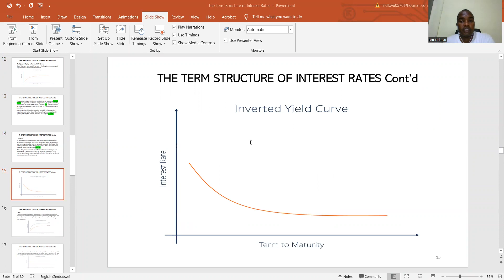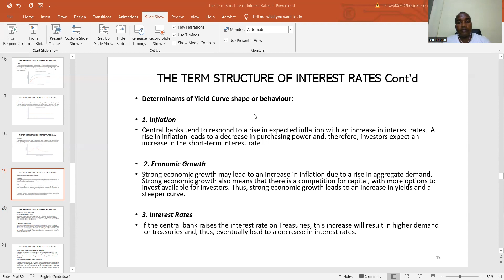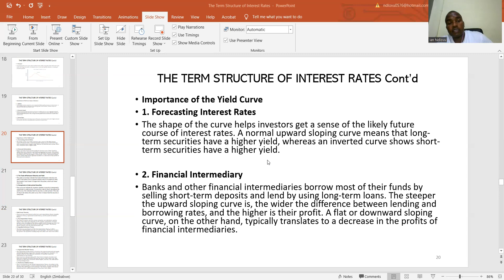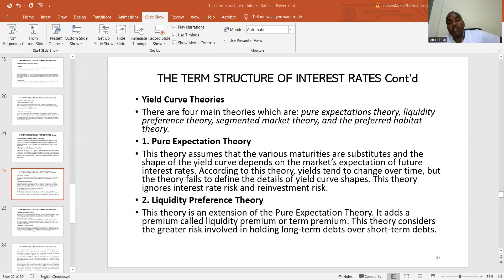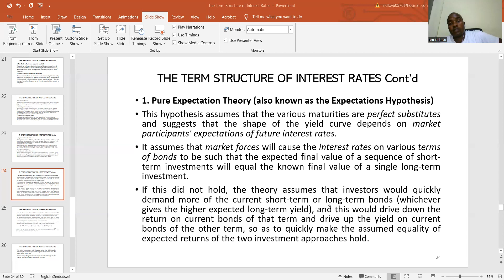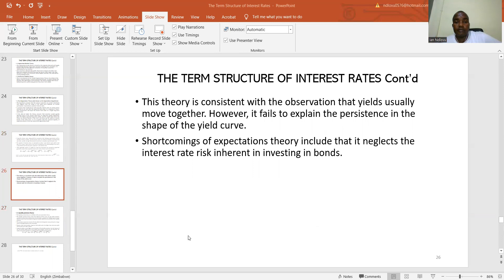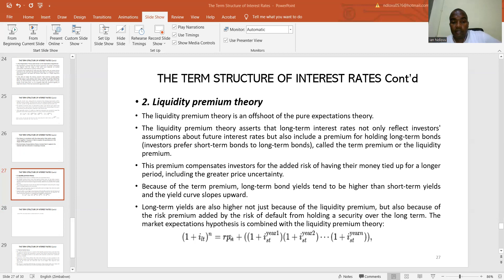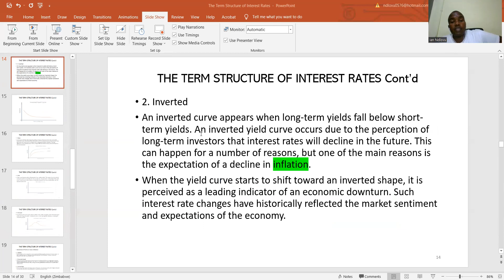The Term Structure of Interest Rates - Part 2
This lecture video concludes the presentation on The Term Structure of Interest Rates which was introduced in an earlier lecture. Four theories of the term structure are defined and briefly presented to facilitate further reading and investigation.